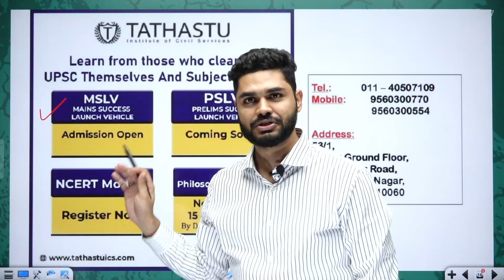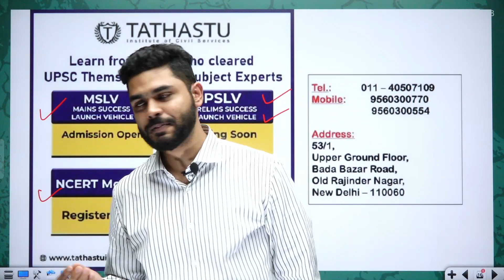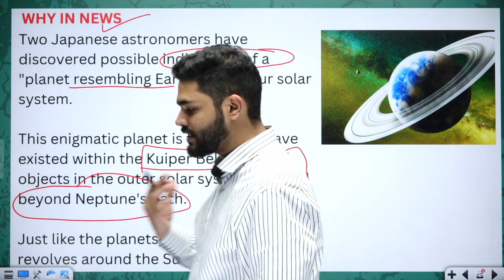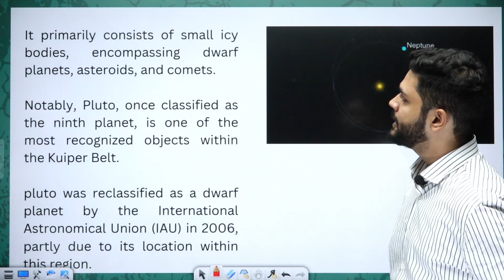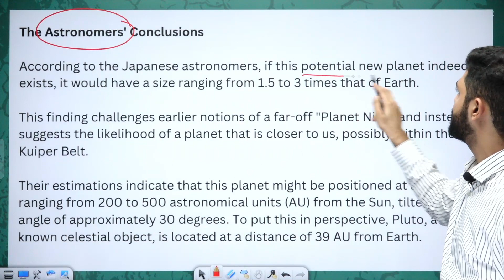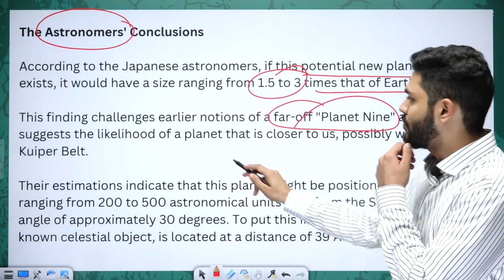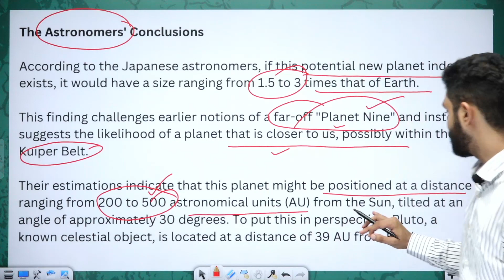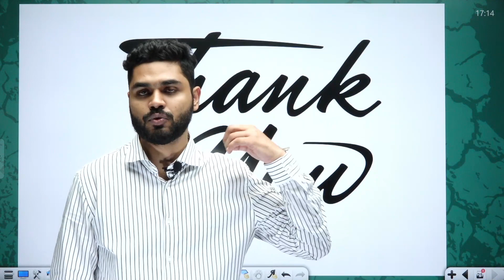Japan Discovers Earth Like Planet In Kuiper Belt || Amit Sir || Tathastu-ICS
Two astronomers from Japan may have discovered proof of a “Earth-like planet” in our solar system. The planet has been located in the Kuiper Belt.

🎓 BA + UPSC
🎓 MA + UPSC
🎓 Diploma + UPSC